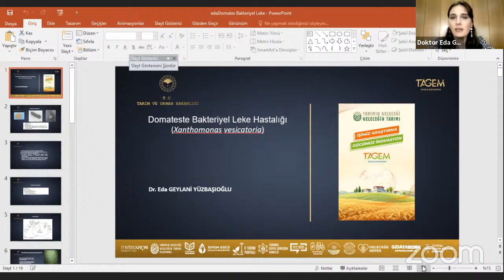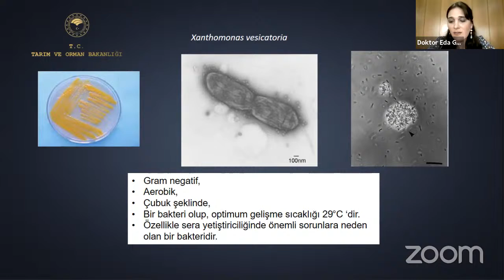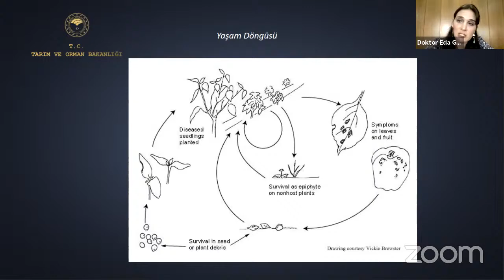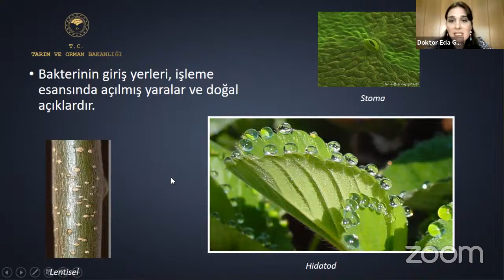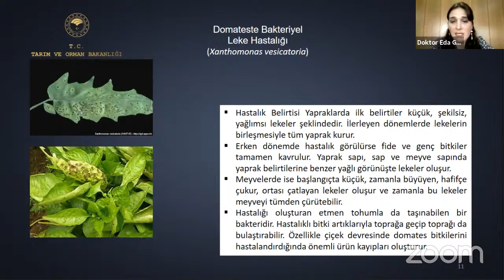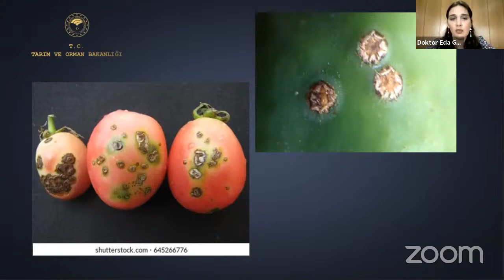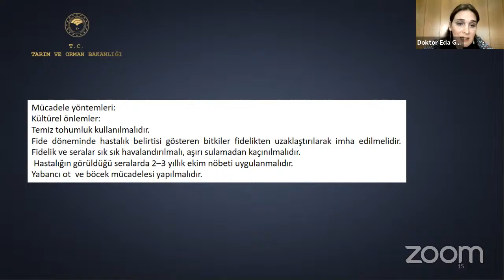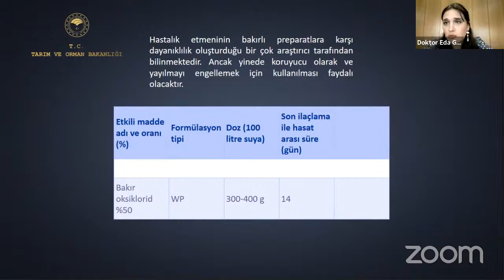Bitki Doktorları 46 - Domateste Bakteriyel Leke ( Xanthomonas vesicatoria ) ve Mücadelesi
Eğitim Sunusu